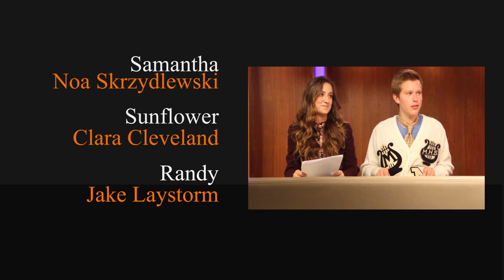Millard Fillmore High School: Episode 1 - Pilot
Can they survive the attack on Vietnam as the Kaiju attack on Titan while Sherlock needs to confront Bilbo Baggins the thief who is also related to the Pink Panther about being in an era before Martin Freeman became a cop for the London PD.